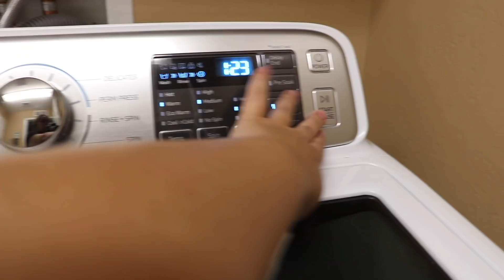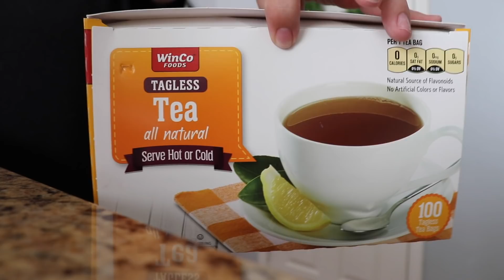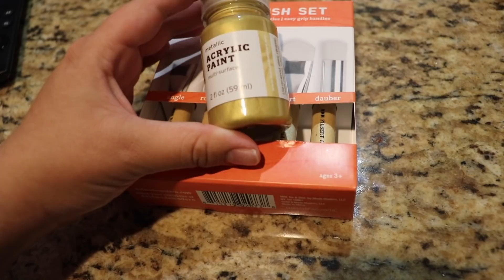PAINTING PUMPKINS FAIL | VLOG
Hey everyone and welcome to today's vlog! We tried painting pumpkins but it ended up being a fail haha. Wanted it to be pinterest worthy but. maybe next year! Hope you enjoy and hope everyone has a fun and safe Halloween!

Love,
The Langley's

PREVIOUS VIDEO -